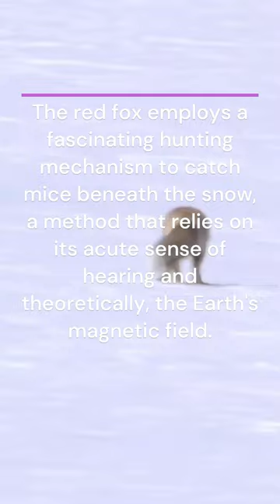Determination Is Its Reward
The red fox employs a fascinating hunting mechanism to catch mice beneath the snow, a method that relies on its acute sense of hearing and theoretically, the Earth's magnetic field. The fox listens for the faint sounds of mice moving under the snow. Once it detects these sounds, it uses a combination of sound localization and, what some scientists believe to be an innate sense of the Earth's natural magnetism to pinpoint the mouse's location.

When the fox is ready to strike, it leaps into the air and dives headfirst into the snow. The dive is directed by the sound of its prey moving and potentially oriented by the magnetic field, which may help the fox gauge distance and direction more accurately. This combination of auditory cues and magnetic orientation is what makes this hunting method both unique and effective.